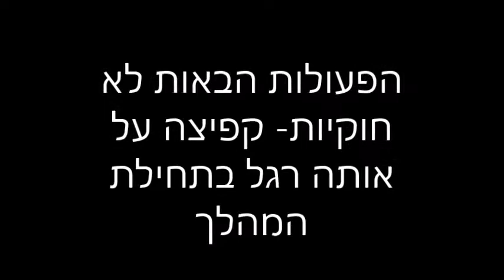צעדים חוקה חדשה 2017